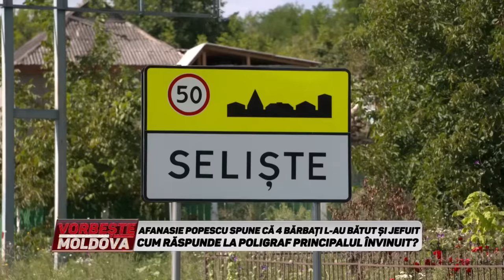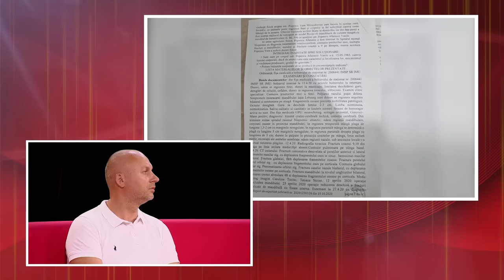VORBEŞTE MOLDOVA: CUM RĂSPUNDE LA POLIGRAF PRINCIPALUL ÎNVINUIT? (partea 1)